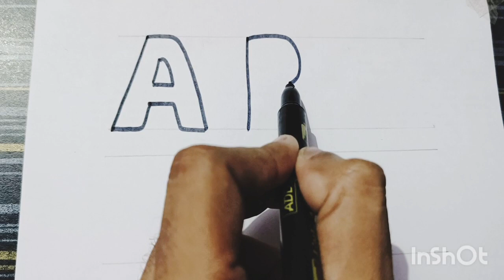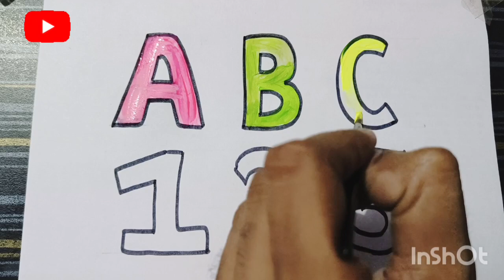How to Draw ABC and 123 for kids | Painting and Coloring for kids and toddlers #123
kids Query 👇👇👇

how to draw 123 and ABC
123
abc
abcd
1234
drawing for kids and toddlers
drawing basic
tutorial video for kids